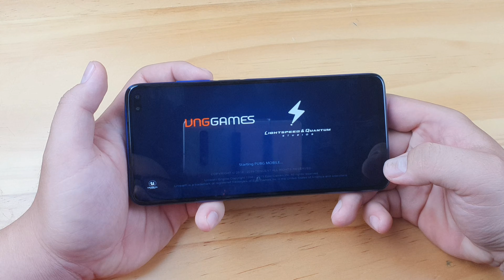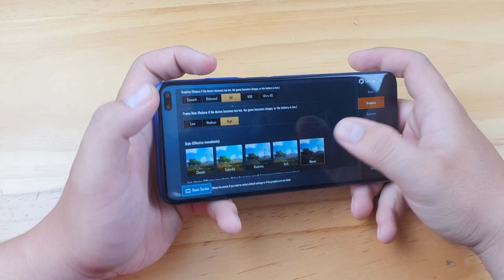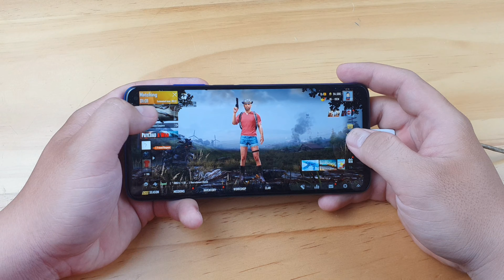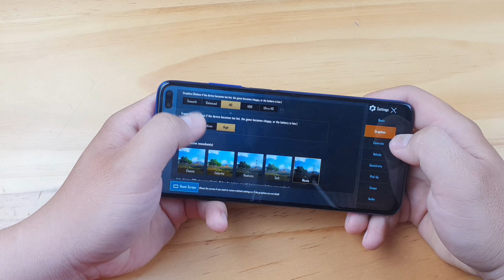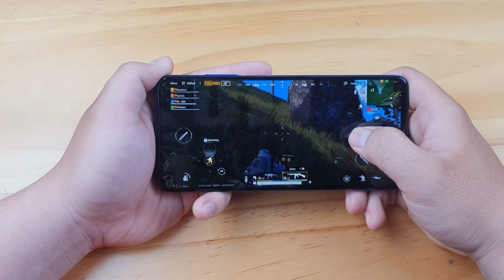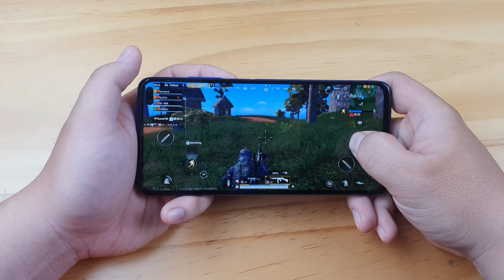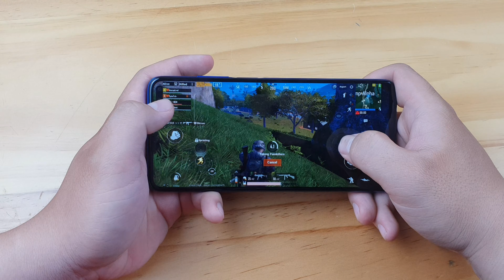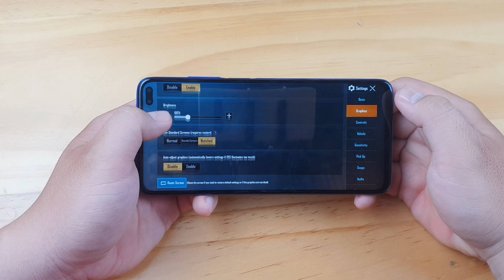Redmi K30 PUBG || configuration PUBG Xiaomi K30 (4k)